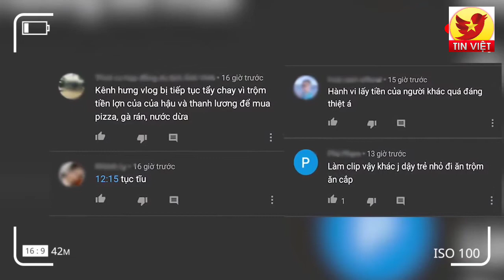TIN VIỆT: hưng vlog bị xóa kênh ?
Nguồn video: Sử dụng nguồn tổng hợp theo luật Fair use Youtube, Nếu bạn vẫn thấy nó vi phạm hãy liên hệ với quản trị kênh để giải quyết qua email: .